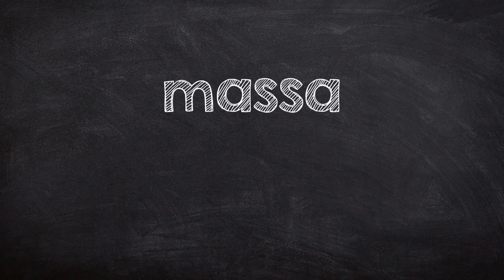How to say 'pasta' in Portuguese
In this video you will learn how to say 'pasta' in Portuguese - massa. The Learn Portuguese channel helps you improve your language skills and has all the words you need. Listen, learn, and speak Portuguese.